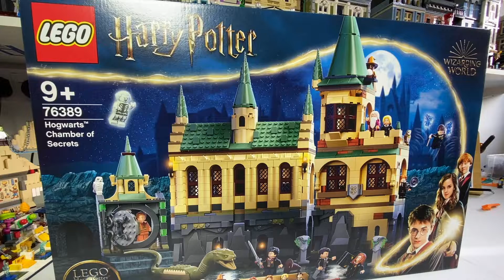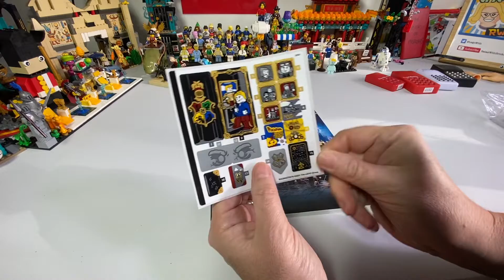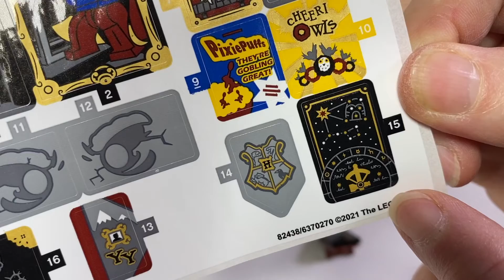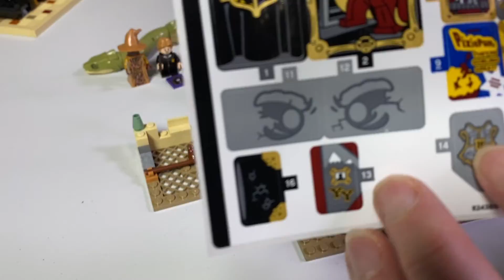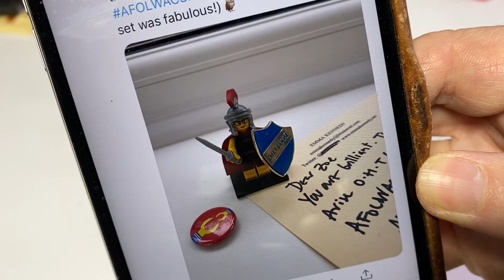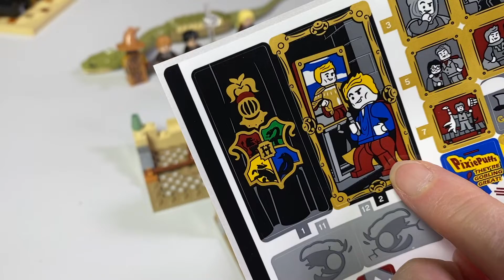LEGO 76389 Chamber of Secrets Bags 1&2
A lucky Goose will win this at the next Live and Bricking. In the meantime: Spooky Serpent.